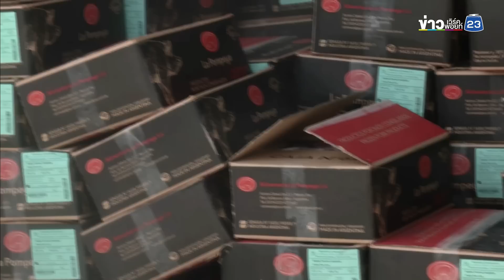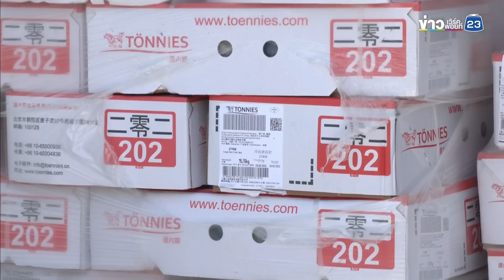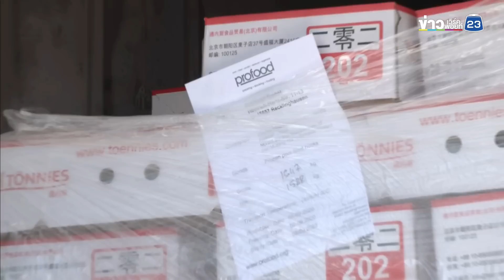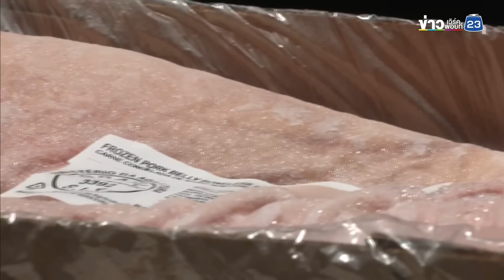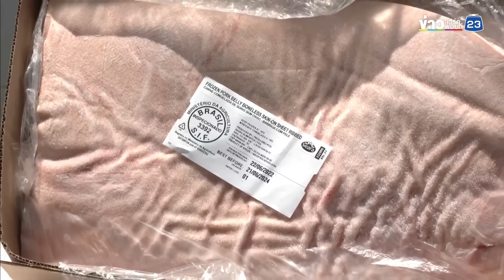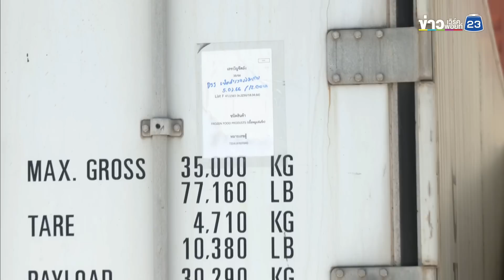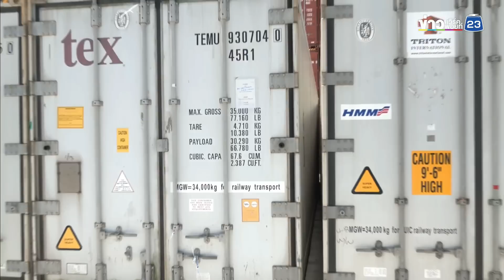🔴LIVE..สด..!! ดีเอสไอ ยึดหมูเถื่อน ทะลักเข้าไทย 161 ตู้ มูลค่า 460 ล้านบาท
ดีเอสไอ ตรวจค้นตู้คอนเทนเนอร์ ยึด หมูเถื่อน  ทะลักเข้าไทย  161 ตู้  มูลค่า 460 ล้านบาท
สดจาก  ท่าเรือแหลมฉบัง จ.ชลบุรี